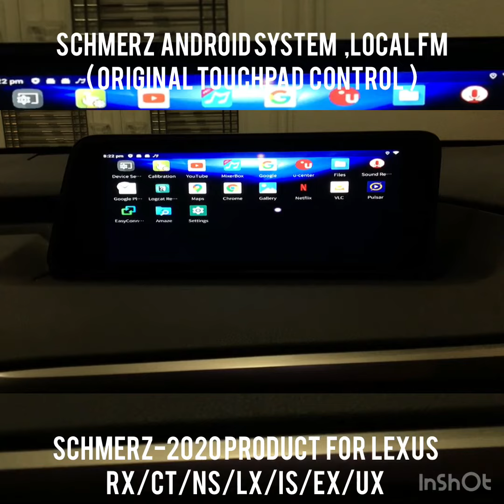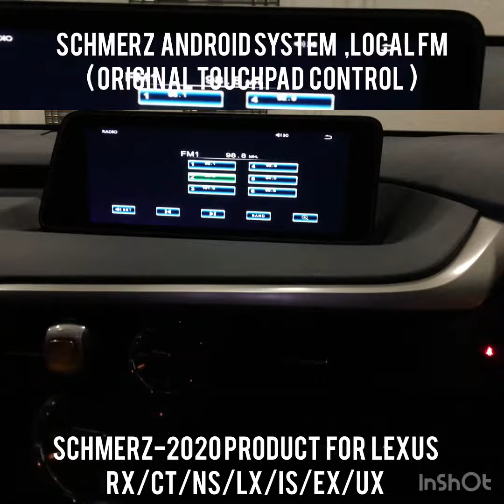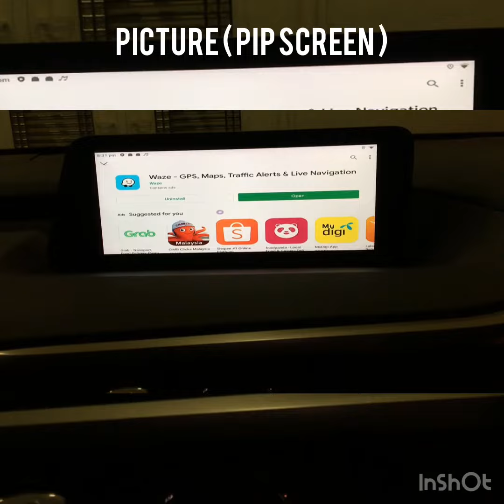Lexus ,Ct , Is , Nx , Rx , Lx , Ux , Es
2020 Product SCHMERZ Andriod System and local fm fit all Lexus model.